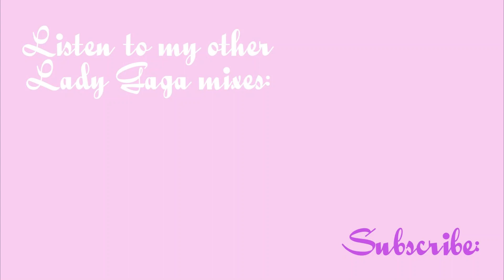Lady Gaga - Paparazzi (2021 Mix)